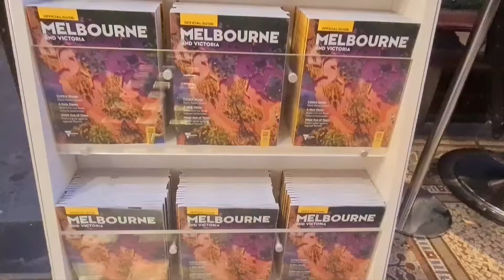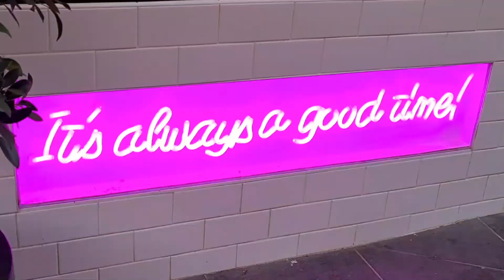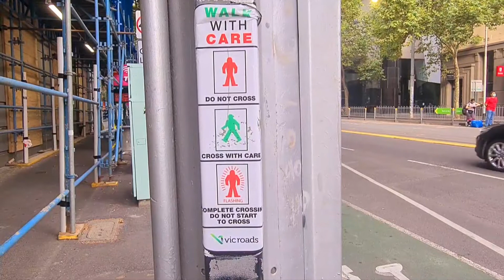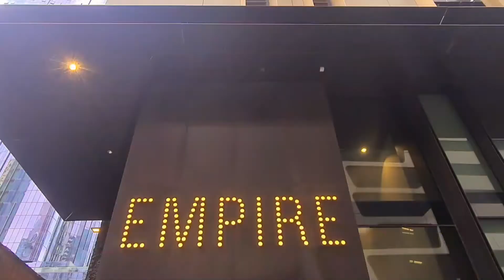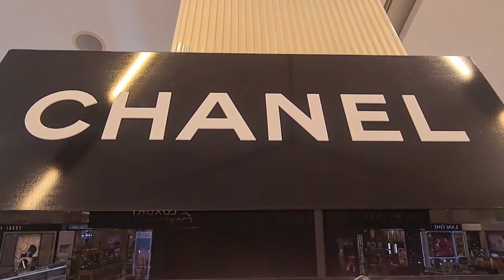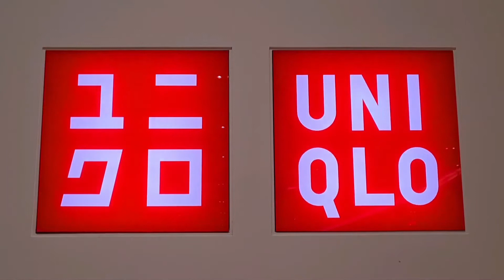Saturday Morning Melbourne CBD (Victoria Australia) February 2021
Live Performance By Street Artist
Bianca Ivorie